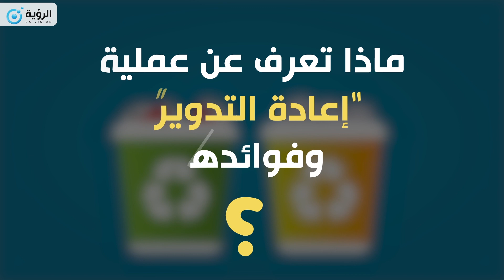عملية تدوير النفايات وإعادة استخدامها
تعرف على عملية تدوير النفايات وإعادة استخدامها في موريتانيا